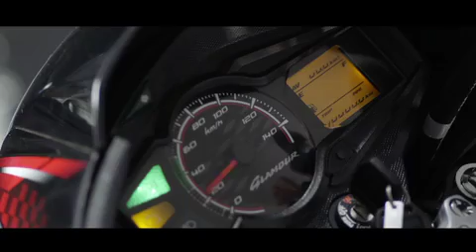All New Refreshers from Hero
Refreshers for Glamour, Glamour FI, Ignitor, Achiever